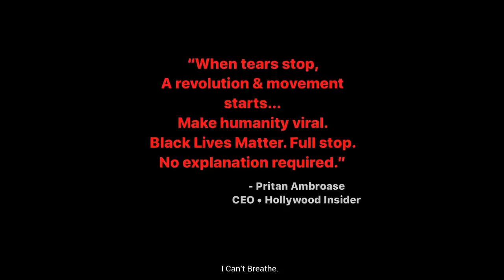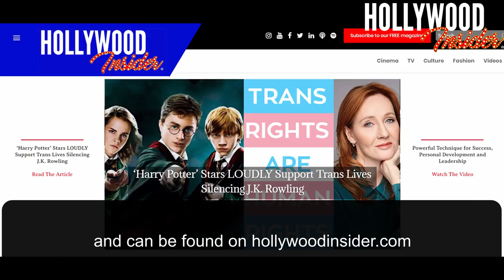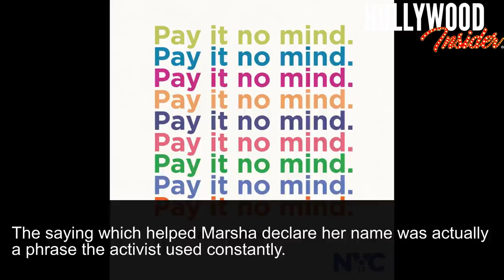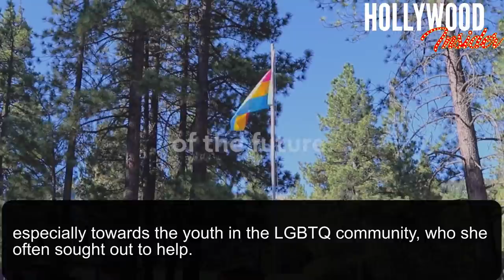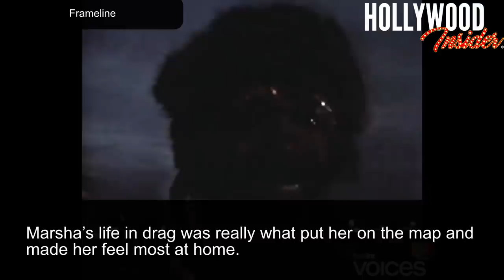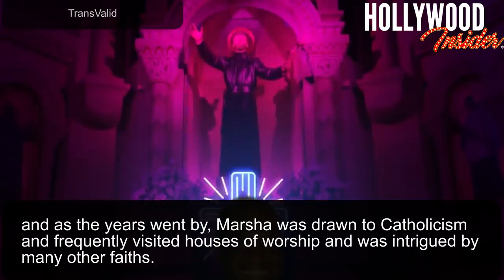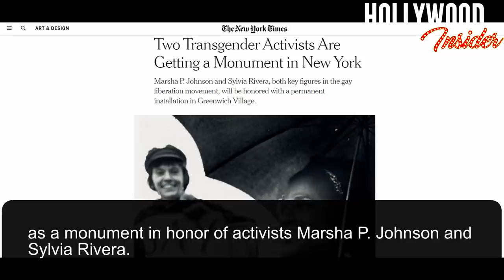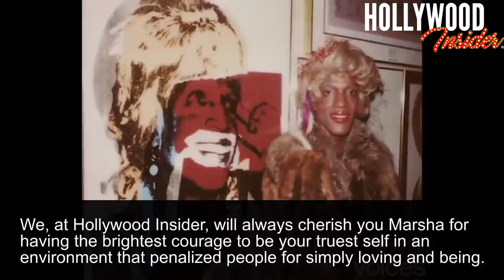Trans Lives Matter: Marsha P. Johnson 32 Facts, Black Female Activist LGBTQ blacklivesmatter Pride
Hollywood Insider’s CEO Pritan Ambroase’s Love Letter to Black Lives Matter

Unsung hero - Claudette Colvin, the Black teenage girl that inspired ROSA PARKS

Full in-depth analysis and commentary on 'CALL ME BY YOUR NAME' with hidden messages and behind the scenes scoop

June is Pride Month, a month to celebrate the LGBTQ community and all they have fought for and a time to recognize the ways our world can still progress in terms of equality. A major name in the LGBTQ community is Marsha P. Johnson. What exactly did she do? More like what didn't she do! Marsha P. Johnson was an African-American transgender woman, who was a prominent figure of the 1960s and 1970s and best known for her activism at the Stonewall protests. Marsha was a trans-rights activist who was very active in the LGBTQ community, and as Black Lives Matter protests continue on strong, the world is remembering Marsha for her amazing work in the gay community, and how she shaped the movement in those crucial years.

From NJ to NYC

On August 24, 1945, Johnson was born in Elizabeth, New Jersey as Malcolm Michaels Jr. Growing up in a stricter home where expressing her true self often proved difficult, Johnson made the move from Elizabeth to Greenwich Village in New York City at age 21.

The Origin Of Her Name

After moving to New York City, Johnson began living as her true, free self. Known as Black Marsha for a while, Marsha settled on Marsha P. Johnson. The P stood for “Pay It No Mind” and Johnson came from a restaurant she frequented, Howard Johnson’s.

Pay It No Mind!

The saying which helped Marsha declare her name was actually a phrase the activist used constantly. Friends have said that when people questioned her gender or her ideas on gender identity, she would simply quip back, “Pay it no mind!”